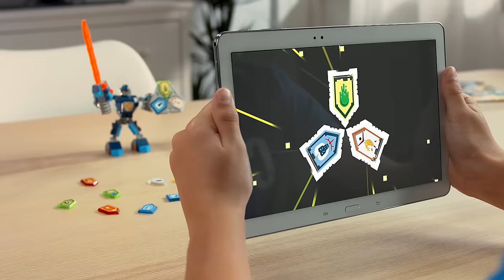Combine ‘n’ play - LEGO Nexo Knights - Game Trailer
In the upgraded LEGO® NEXO KNIGHTS™ game you can now fight as a Battle Suit and defeat the new monsters with Combo Nexo Powers! Choose any three NEXO Powers you want, to create your own unique attack. Scan different combos into the game, and discover a new way to win – every time you play!